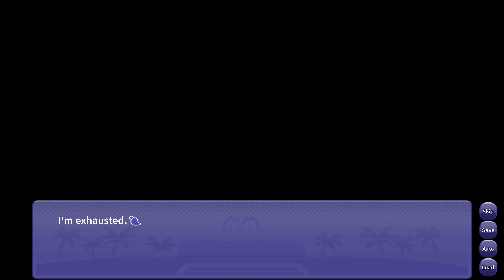I Wani Hug that Gator! - Ending 4 - P10 - The Ghost of Stream Past haunts me a little bit.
Inco wouldn't even notice the price of this game if he bought it twice: